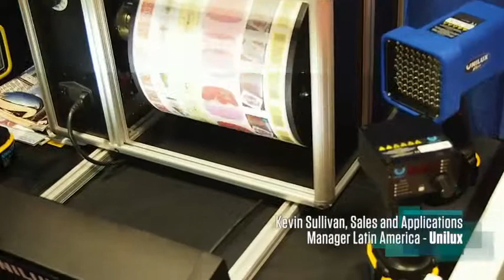UNILUX en ICE USA 2015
Durante la feria ICE USA 2015, Kevin Sullivan, representante de UNILUX, presentó para El Empaque+Conversión la nueva solución LED 12 que se lanzará le próximo 15 de marzo.